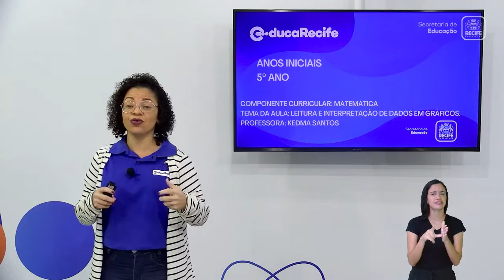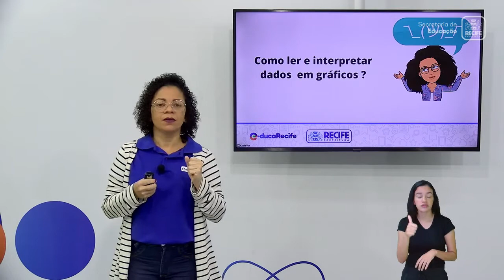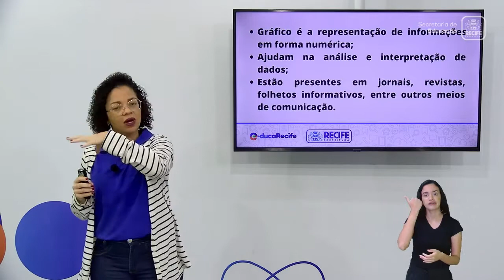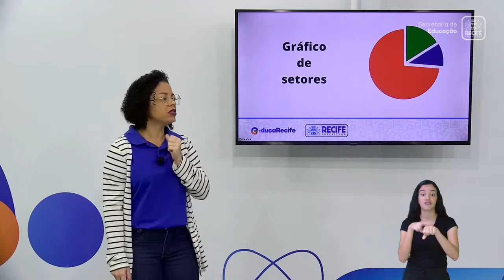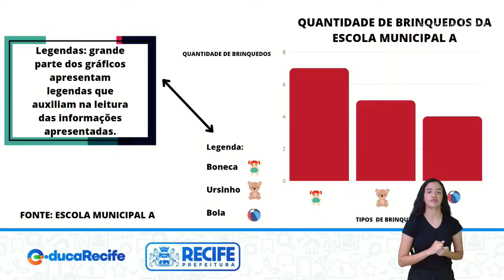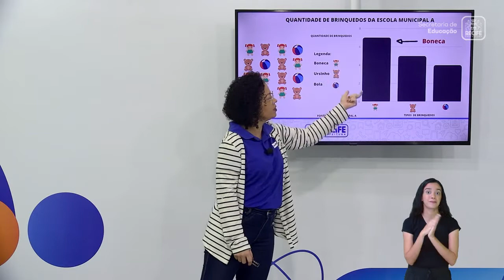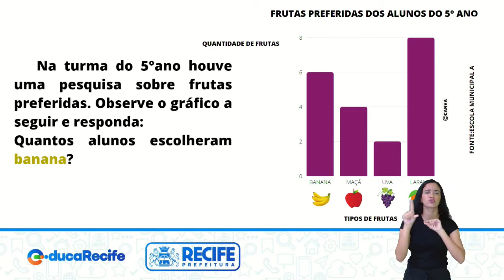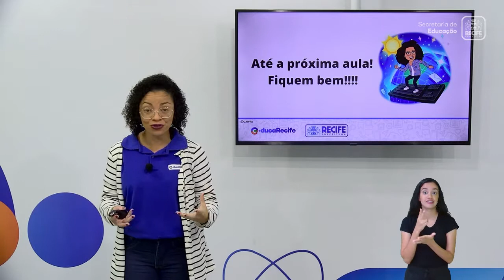04 08 22 - 5º ANO - MATEMÁTICA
MATEMÁTICA
TEMA: LEITURA E INTERPRETAÇÃO DE DADOS EM GRÁFICOS
PROFESSORES: KEDMA SANTOS E GIVANILSON SOARES